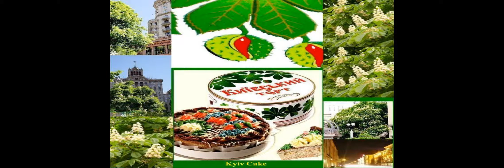Ukraine Part 2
None of the music is my own and none of the rights are owned by me.
Some of the photos were taken by me and some are from the internet.